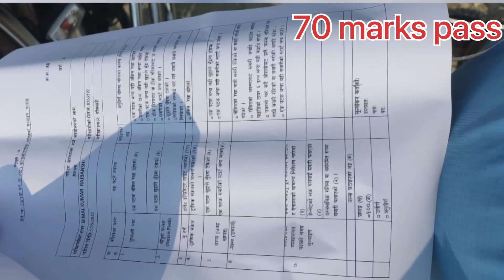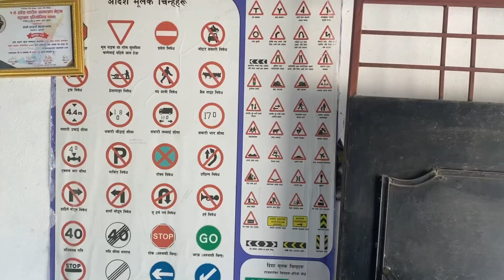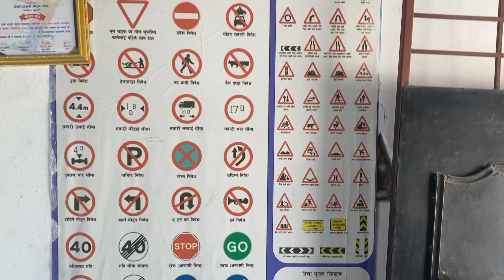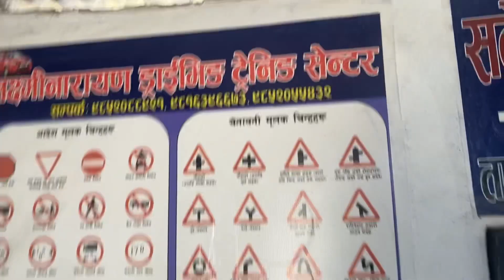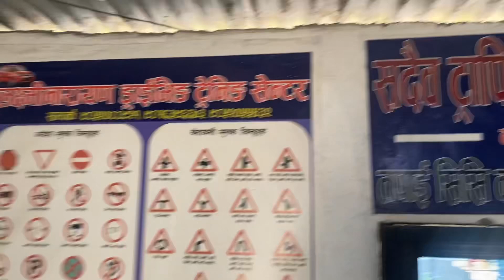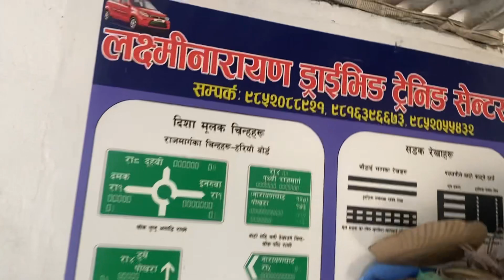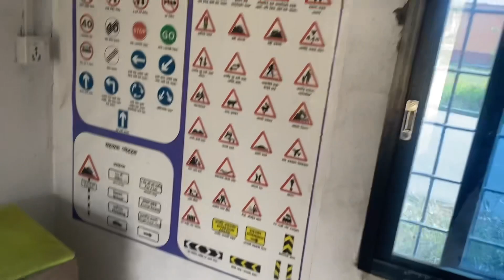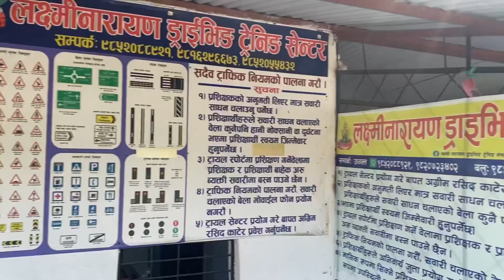सबै नेपालीले ट्रायल अगि हेर्नू पर्ने भिडियो,के गल्ती गर्दा कति नम्बर काटिन्छ,नम्बर सिस्टमको ट्रायल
Driving liscence in nepal | सबै नेपालीले ट्रायल अगि हेर्नू पर्ने भिडियो, के गल्ती गर्दा कति नम्बर काटिन्छ,नम्बर सिस्टमको ट्रायलEvery Nepali must watch this video before going to give trial | Marks system in Nepali Driving liscence Exam